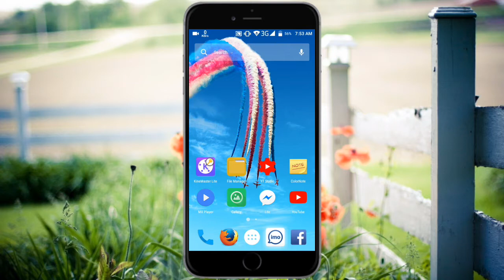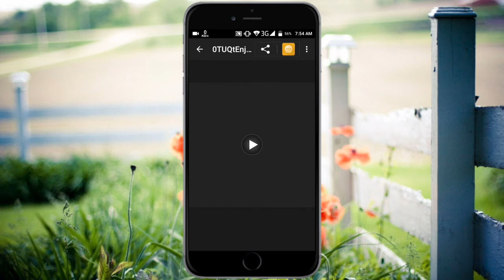ইমুত এই কি দেখলাম মাথা গোরে গেলো | ছোটদের দেখা নিষেধ Imo new update hidden setting |Technical Hridoy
ইমুত এই কি দেখলাম মাথা গোরে গেলো | ছোটদের দেখা নিষেধ। Imo new update hidden setting

In this video I'm going to show imo app review Message and video call your friends and family for free, no matter what device they are on!

- Make high-quality video and voice calls on Android and iPhone
- Send unlimited messages and make free video and voice calls over your 2G, 3G, 4G or Wi-Fi connection*
- Group video calls with friends, family, roommates and others
- Share photos and videos
- Express yourself with hundreds of free stickers!
- Encrypted chats and calls
- Optimized for Android tablets

About : Technical Hridoy is a YouTube Channel, where you will find technological videos like Youtube Realted product Unboxing Reviews Adsense All About Tech  in Bangla, New Video is Posted Every Day  :)

New Android Tips 2017
Smartphone Bangla Review
Bangla Technology video
Android new Apps Review Bangla
Free internet Tips
Free Net tips Bangla
Imo hacking bangla Tips
Imo hacking tips 2017
Phone hacking Tips bangla
Bangladesh net tips

If you have any question about this tutorial or if you need any technology related tutorial, please contact on my facebook page